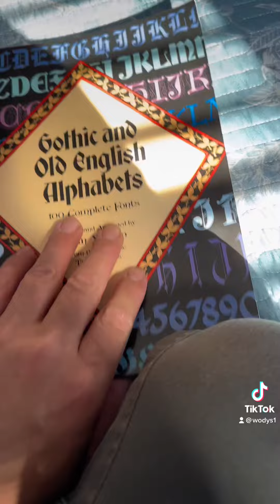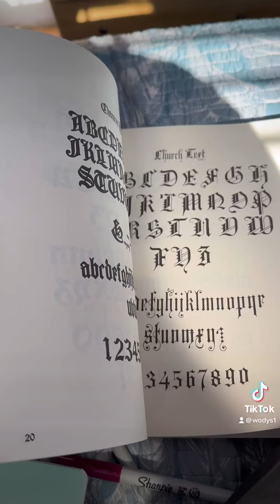April 2, 2023